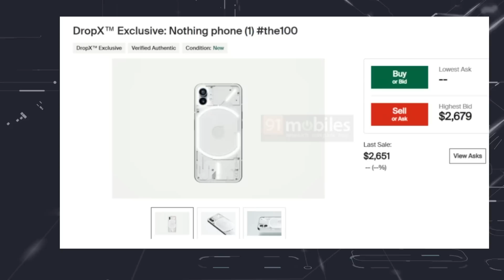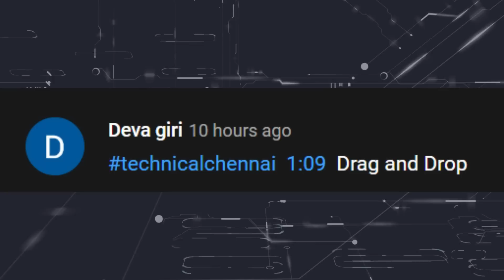Nothing Phone 1 Selling @1.5Lakhs, iPhone For All, Poco Big News, Samsung One UI 5.0, #867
Don't Miss.

Time Stamps
00:00 Introduction
00:37 5G price in India will be much lower than global market
01:59 iPhone 13 Pro For All
02:40 Mediatek New Chipset
03:34 Samsung Galaxy F13 Price
04:03 Vivo V25 Pro in Mediatek Dimensity
04:41 Samsung New One UI 5.0
05:35 Poco Big News
06:16 Nothing Phone 1 Selling at OMG Price
07:06 Oneplus Nord 2T Launch Postponed

1. வீடியோவைப் பாருங்கள், போட்டிக்கான கேள்வியைக் கவனியுங்கள்.
2. Comment boxல் இது போன்ற முறையில் பதில் எழுதவும். (time stamp) (answer)
3. உதாரணத்திற்கு பதில் Android என்றால், நான் வீடியோவில் 2.02 நிமிடங்களில் சொன்னேன் என்றால். technicalchennai (2.02) (android) Type like this.
4. comments மூலம் வெற்றி தேர்வு செய்யப்படும்.
5. Winnerக்கு Paytm பணம் Rs 100 அல்லது பரிசு ரசீது (gift voucher) கிடைக்கும்.
6. இதில் பங்கேற்கவும் (Paytm contest)மற்றும் வெற்றி பெறவும்.